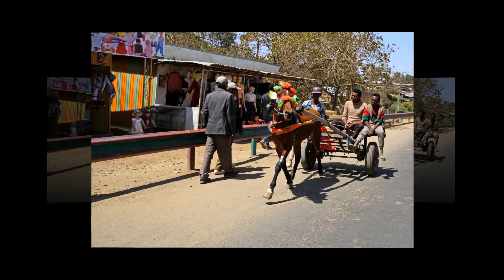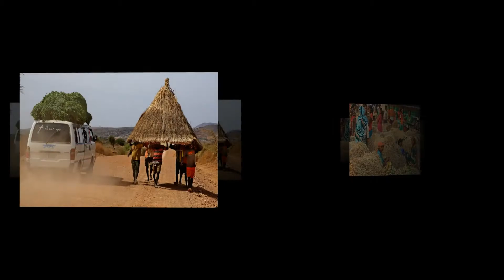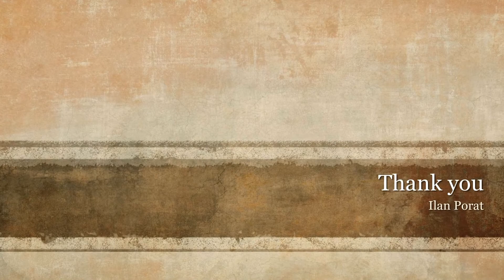Ethiopia 2019- Ilan Porat Photographer